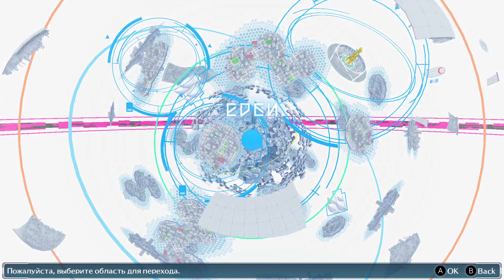Колизей ➤ Digimon Story Cyber Sleuth: Complete Edition #40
Это переиздание, в которое входит две части одноименной игры. Ролевая игра во вселенной Digimon Story, совмещающая в себе кибернетическое пространство “EDEN” и фантастических существ - “Дигимонов”. По сюжету мы станем расследовать цепочку загадочных происшествий, случившихся в EDEN-е. Прохождение игры без комментариев.